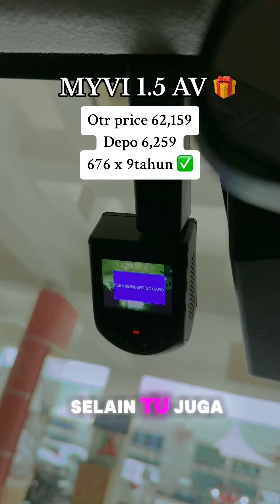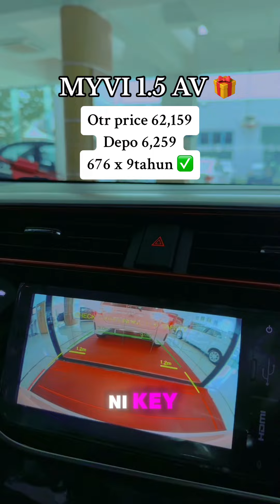Jom singgah hari minggu jumpa SA Mirul untuk Testdrive Myvi 😎😎